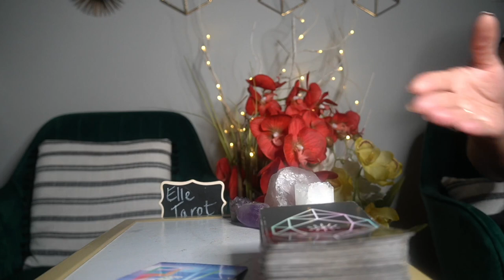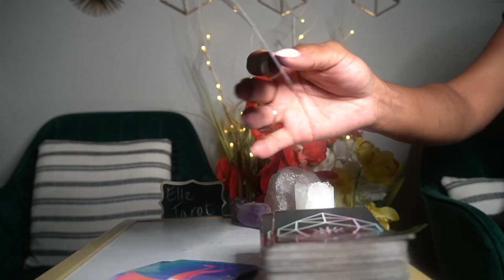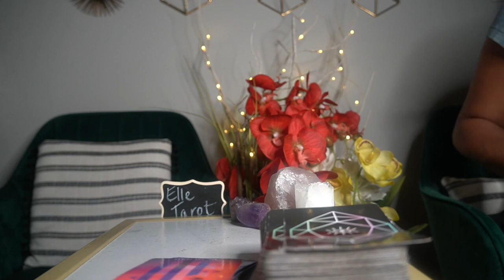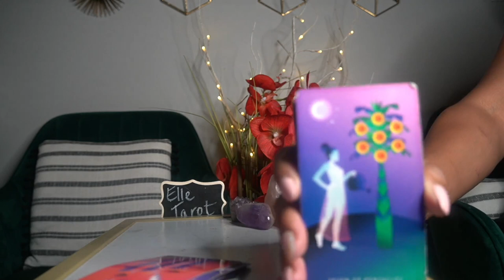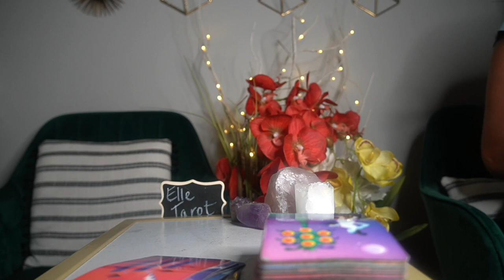GEMINI AUG LOVE AUG '21 WTF HAPPENED???? HUH???